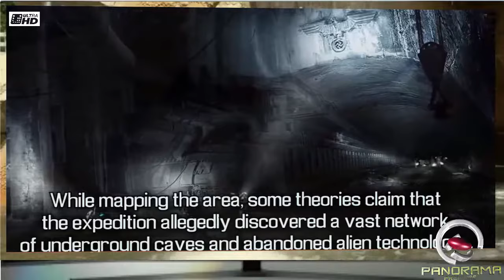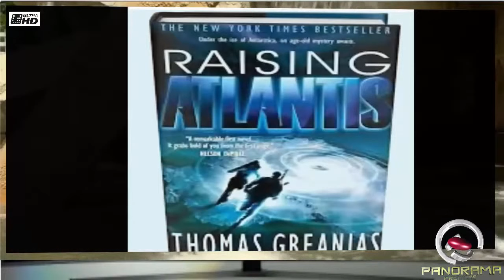Antarctica Uncovered Hidden Civilizations Discovered Beyond the Icewall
*Source:
PANORAMA PREMIERE